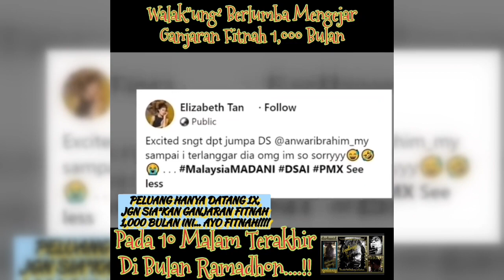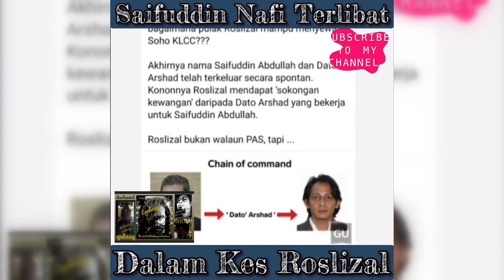Insiden Terlanggar PMX&Lizzy Jadi Fitnah/ Saifuddin Nafi Terlibat Kes Roslizal/ Azmin Ali Disaman/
Berita Politik Sempoi Terkini... (16APRIL2023):

1)VIRAL!!! Insiden Terlanggar PMX Anwar Ibrahim & Elizabeth Tan Jadi Modal Fitnah Terbaru Pembangkang
2)Saifuddin Nafi Terlibat Dalam Kes Roslizal Razali Yang Ditahan PDRM Berkait Isu Perkauman Di Medsos
3)MENGAPA PEMIMPIN PN SERING DISAMAN FITNAH??
-Terkini Azmin Ali Pula Disaman Kerana Memfitnah Deepak!
DARKVOID GALAXY merupakan sebuah saluran yang baru bertapak di Laman Youtube dengan alamat operasi yang berdaftar di Malaysia. Kami kini baru mula menaiki pada fasa kedua level untuk mendapatkan 3K subscribers... Dorongan dan sokongan dari anda semua amat kami hargai dengan beribu-ribu ucapan "Terima Kasih"..!!

DARKVOID GALAXY...Berita Politik Sempoi Terkini...

"Selamat datang semua ke Saluran You Tube Rasmi kami..."

DARKVOID GALAXY kini merupakan sebuah saluran You Tube yang membawakan kepada penonton perihal berita terkini perkembangan semasa politik, serta kejadian yang berlaku di Malaysia dan juga peringkat Global...

Keutamaan kami ialah memberikan maklumat dan kandungan yang telus serta tepat, berkualiti, bermanfaat dan juga mendidik kepada semua penonton yang ada di Laman Youtube...

Bekerja untuk memberikan yang terbaik kepada anda semua merupakan kemuncak kepada kepuasan dan matlamat kami kerana anda semua adalah penonton yang terbaik bagi kami...

"Salam Hormat dan Penuh Kasih Sayang dari Admin"

Yang Benar,
Joe John Johnson Jonathan Jongjeng Krengkongkeng...

《DARKVOID GALAXY》